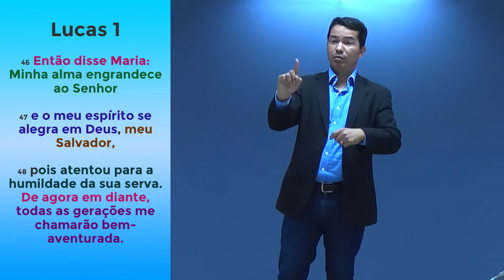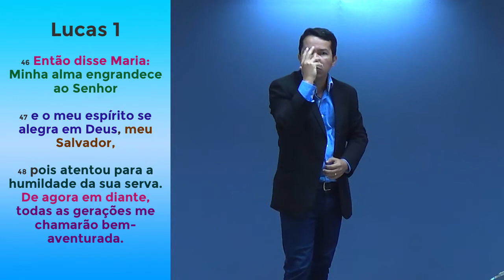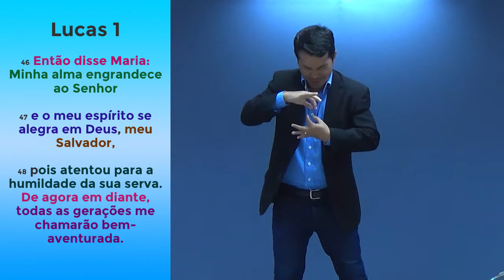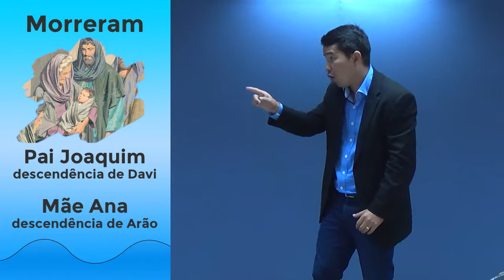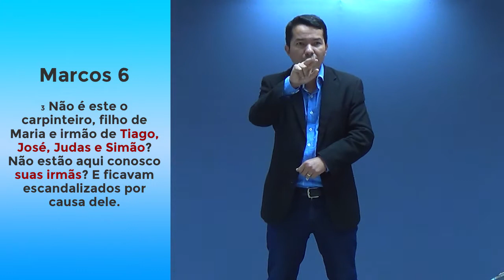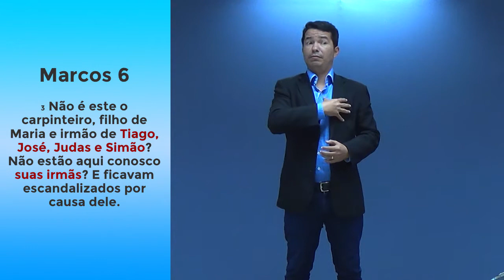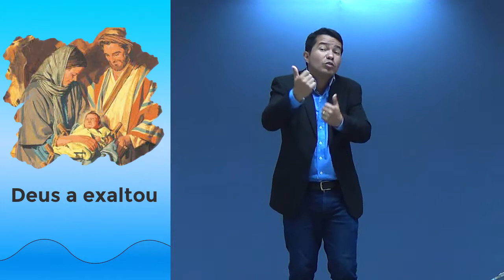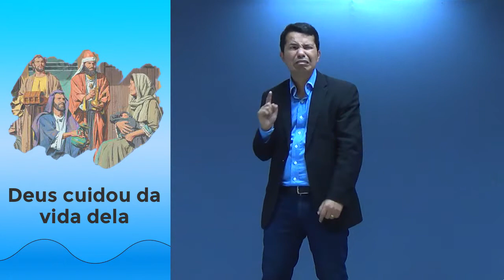Lições de Maria - Pr. Adoniran Melo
Então disse Maria: “Minha alma engrandece ao Senhor e o meu espírito se alegra em Deus, meu Salvador, pois atentou para a humildade da sua serva. De agora em diante, todas as gerações me chamarão bem-aventurada,
Lucas 1:46-48

Não é este o carpinteiro, filho de Maria e irmão de Tiago, José, Judas e Simão? Não estão aqui conosco as suas irmãs?” E ficavam escandalizados por causa dele.
Marcos 6:3

Morreram:
- Pai Joaquim (descendência de Davi)
- Mãe Ana (descendência de Arão)

Jesus nasceu quando Maria tinha entre 13 e 15 anos.
Deus a exaltou.
Maria amou a Deus.
Deus cuidou da vida dela.